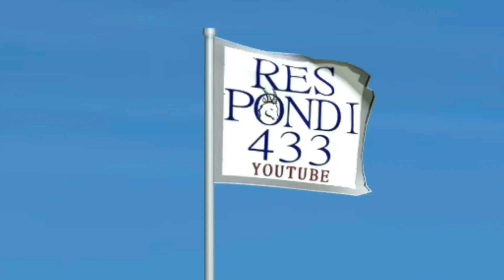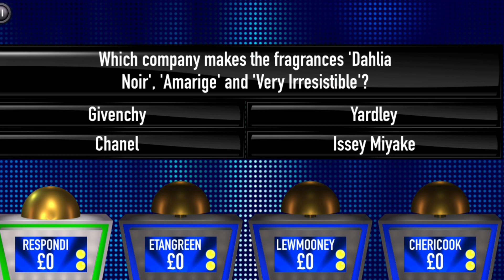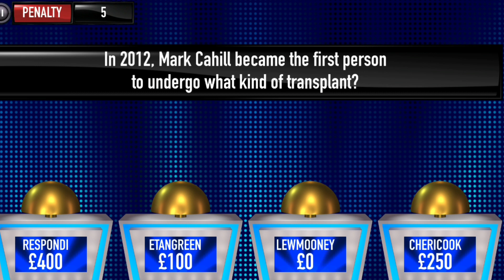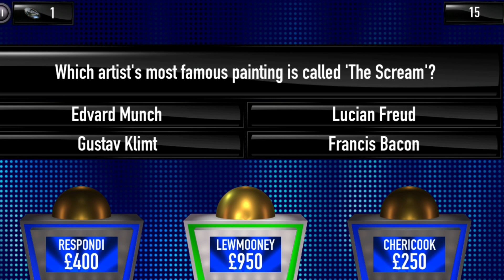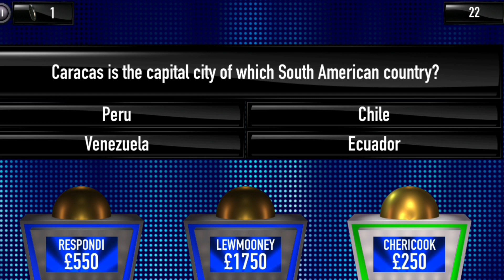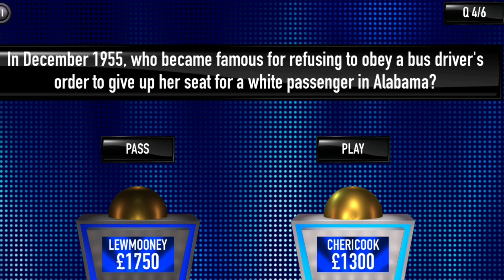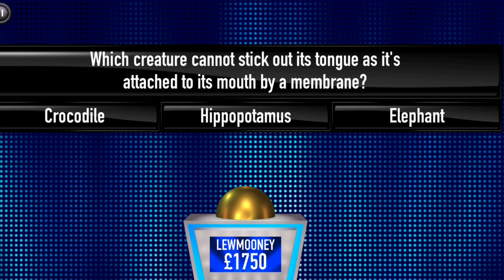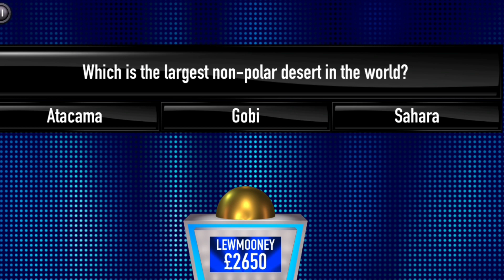The Youtubers Vs Tipping Point App Episode 7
The Youtubers Vs Tipping Point App

Episode 7